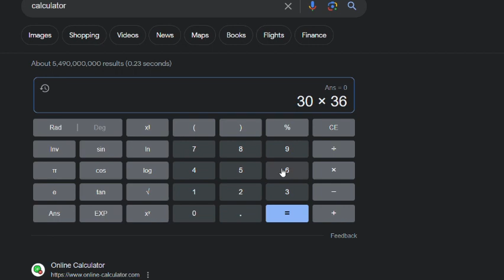DISCORD SERVER ROBBING MFS BLIND!